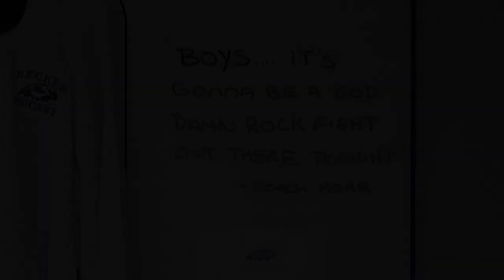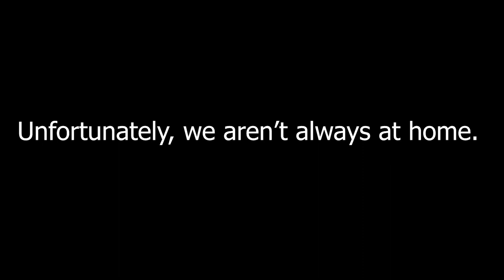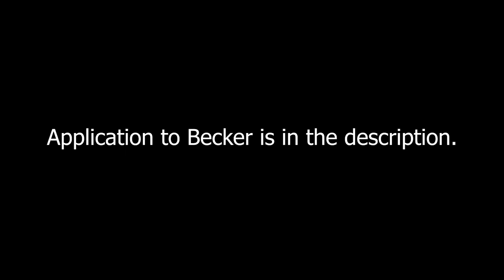Becker College Ice Hockey Recruiting Video (NCAA DIII)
Becker College Ice Hockey Recruiting Video.